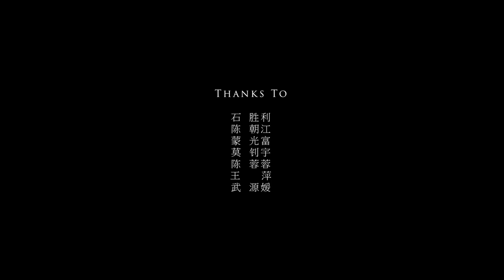[CHINA Trail run] [The Last Check Point] A Documentary of Trail Running Chongli China 2020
Camera：BMPC
Edit: Davinci Resolve Studio
Produced by YuanYuanFilms
In August 2020, I followed the elite athlete Shishengli in Chongli, Hebei, China, and recorded his whole competition process.